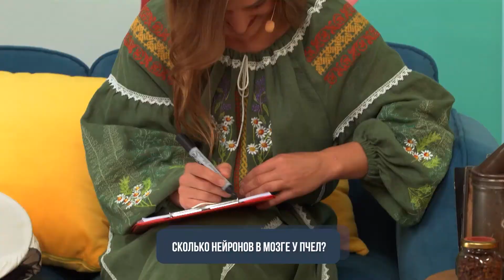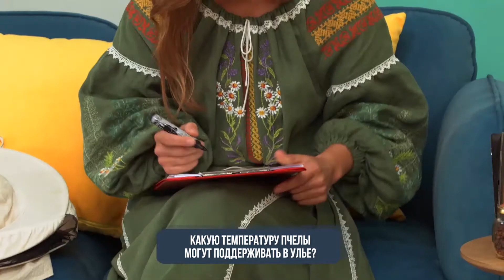ШОУ ПОДЪЕМ!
Зарядись на день бодрой энергетикой прямиком из студии телешоу «Подъем!» на ТНТ International! «Подъем!» — это уникальный проект на белорусском телевидении c новым незаурядным подходом к информативно-развлекательному шоу!

Наши ведущие не только берут интервью у интересных личностей из разных сфер культуры, но и проводят увлекательные экспериментальные игры вместе с ними! В сегодняшнем выпуске у нас в гостях:
Юлия Дубовик @julia_vulei
Наша команда ведущих:
Татьяна Ключ - @tanya_klyuch
Максим Заяц - @maxzajac
Алексей Корень - @lexa_koren
Также не пропустите регулярные розыгрыши и смешные ролики в нашем Instagram: @wakeup_tnt_belarus